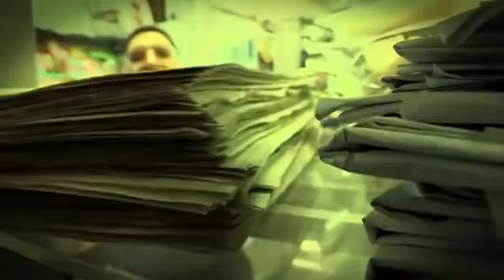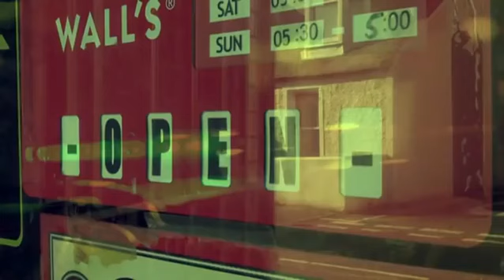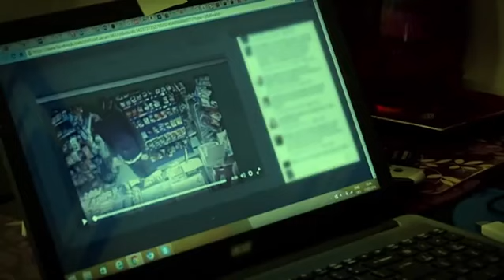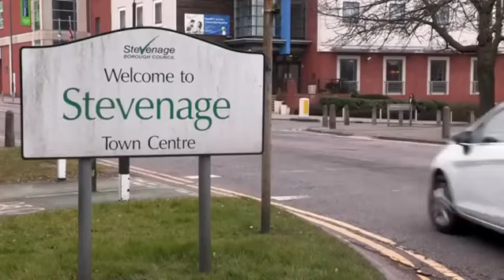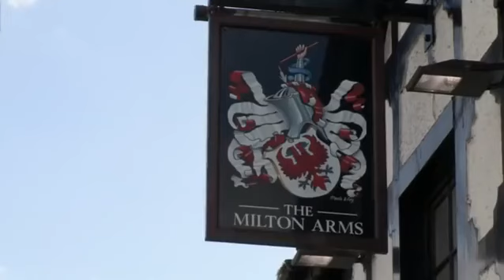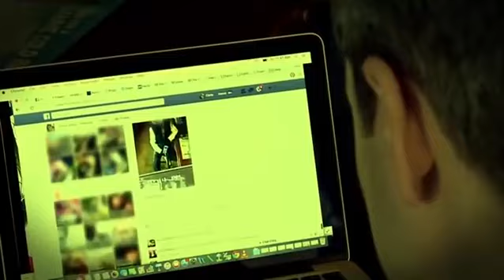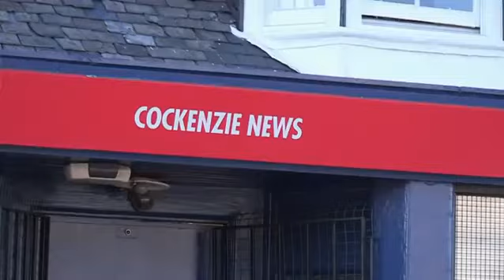Caught Red Handed UK | S 5 E 3